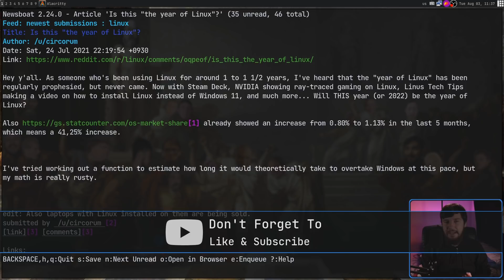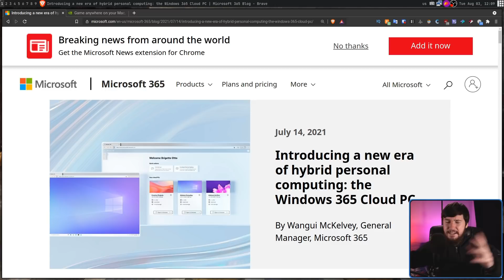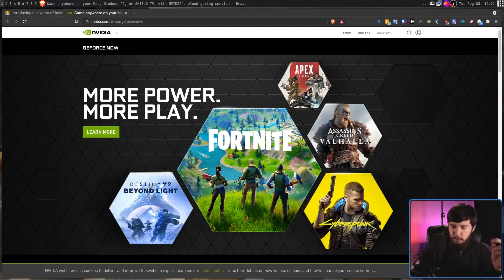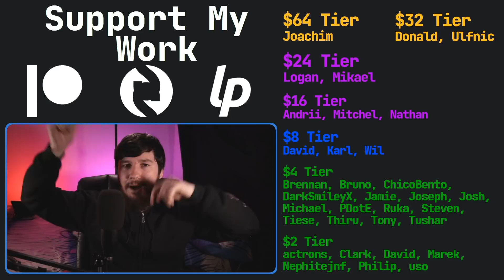Web Apps Will Be The Year Of Linux Desktop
The year of the linux desktop is just a meme but if it did actually happen, I have a prediction for what it might be like and you probably won't like it. I expect a future full of of web apps and this seems to be the direction a lot of companies are going.

Time Stamps
0:00 Introduction
1:23 Year Of The Web Desktop
4:32 Age Of Subscriptions
5:32 Cloud Computing
7:03 Future Of The Web
10:35 Phase Out of Desktop
11:46 Outro

Credits
🎨 Channel Art:
All my art has was created by Supercozman